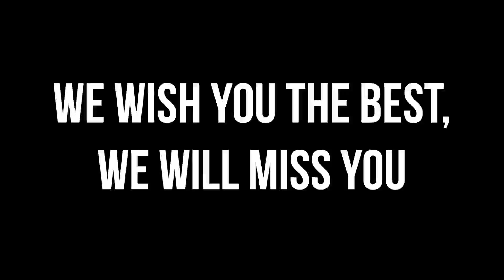goodbye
one of our bestfriends named izaiah is moving and starting a new life in new york, unfortunatly its the last time we will see him.
hopefully we get to see him soon.